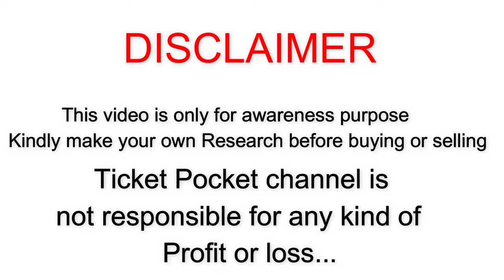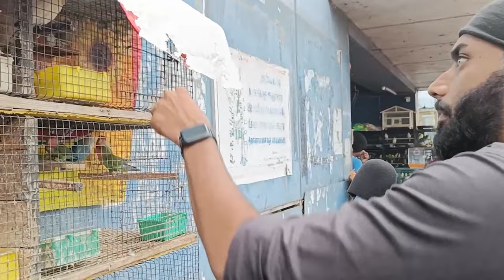100ரூபாய் முதல் 🤩 | Biggest Bird Market in Coimbatore | TAMED BIRDS | Ticket Pocket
Coimbatore fish market,
Ukkadam to Perur bye-pass road,
Ukkadam,

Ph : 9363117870